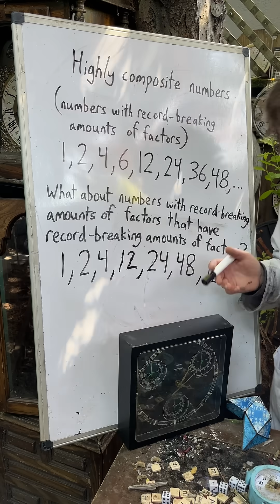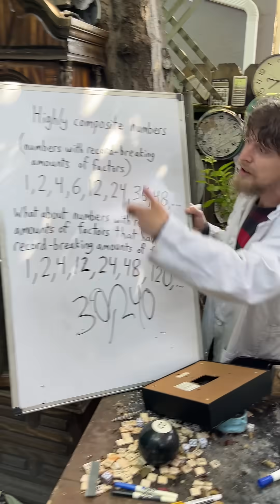Can a Number Be the Most Meta-Divisible But Not the Most Divisible?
Check out my rare new episode about finding tons of four-leaf clovers (and more) that I recently put out on my main Combo Class channel here:

Also, I've filmed a bunch of new shorts that I haven't posted yet, so more shorts will be coming again on this channel soon (not all will go to notifications/subscriptions like this one did, so check the shorts tab here occasionally if you don't want to miss any)... Some of them, like this, are experiments with trying the shorts being a little longer than a minute now that Youtube allows that.

(or on Youtube "memberships" on this channel)
If you support in one of these ways, you get some secret bonus content, and also get your name in the credits of some of my videos on both channels.

This short is about highly composite numbers, and about what I think of as "meta" highly composite numbers, where their amount of divisors is also a highly composite number.

It was created by Domotro and filmed by Carlo Trappenberg.

(see links on the channel's "about" section for more)